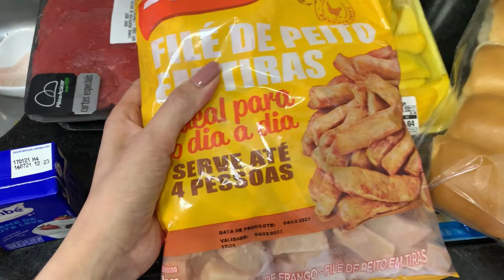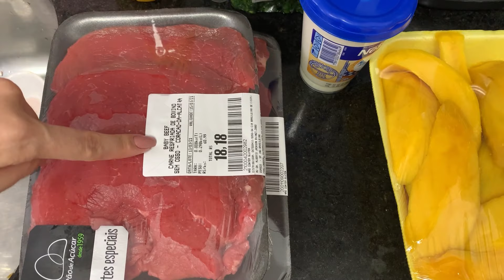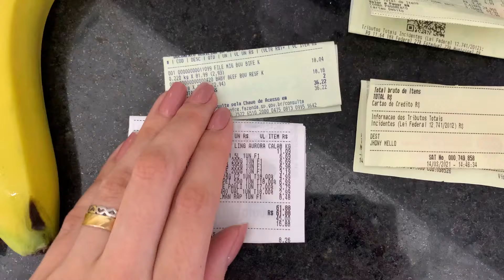ADIANTANDO COMIDAS DA SEMANA | COMPRAS | PASSEI OS VESTIDOS DA CLARA | Priscila Mello